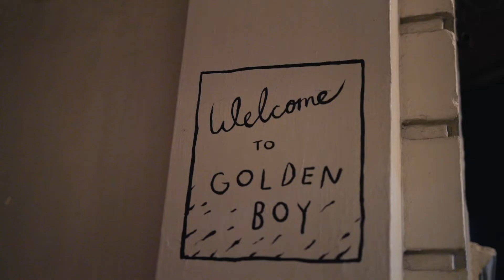In & Under: Golden Times at Golden Boy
In & Under is where the Mr Yum team uncover the stories behind your favourite bars, restaurants and cafes.

In this episode, the team head to Golden Boy in Adelaide for a crash course on bringing Thai cuisine to the next level.

For more info on Mr Yum, head to mryum.com.